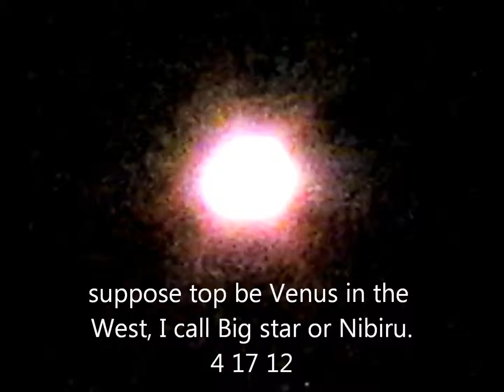Big star in the West 4 17 12